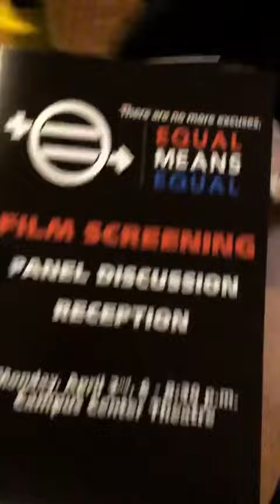Instagram: Equal Means Equal Film and Discussion